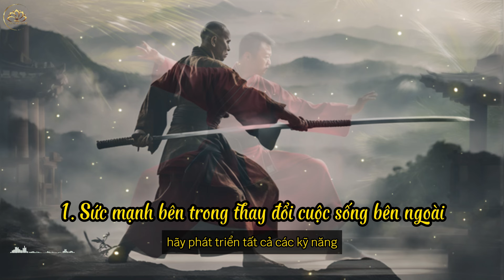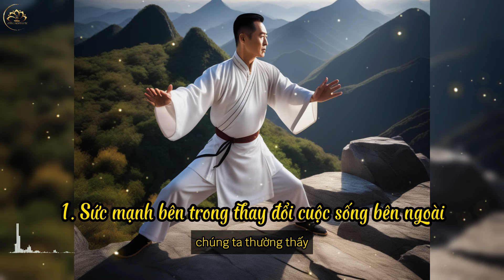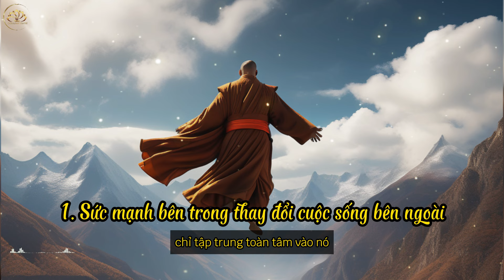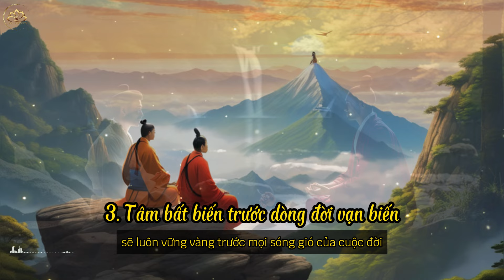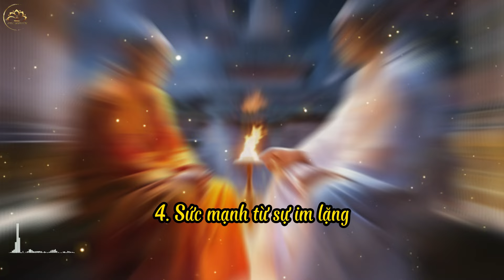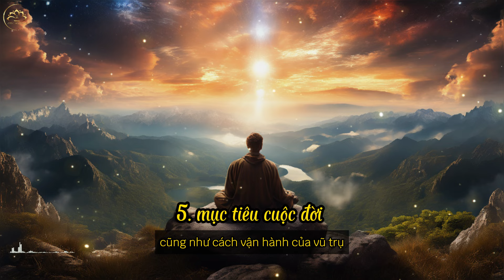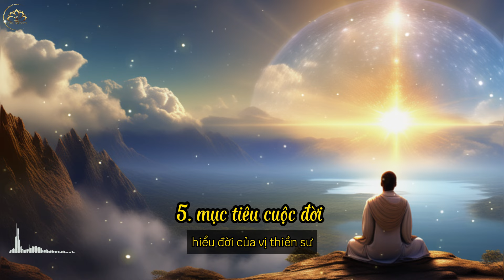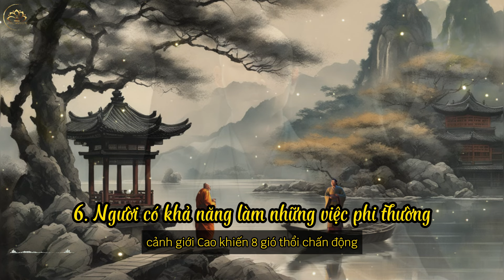Vì Sao Người Làm VIỆC LỚN Thường Thích Ở MỘT MÌNH ÍT NÓI| Bài Học Cuộc Sống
❤️CHỮA LÀNH - TÂM LINH - NĂNG LƯỢNG❤️
Kênh Chữa Lành Tâm Trí chia sẻ các bài học cuộc sống từ thiền sư và ứng dụng cách bài thực hành thiền chữa lành, thiền biết ơn, thiền kết nối với vũ trụ. Giúp bạn chữa lành cảm xúc, đạt được hạnh phúc tâm trí, phát triển bản thân sống tỉnh thức ,thức tỉnh tâm linh. Từ đó sống một cuộc đời hạnh phúc, bình an và thành công viên mãn.
💰 Add có sưu tầm được một số sản phẩm đồ phật giáo, đồ phong thủy, đồ thờ cúng chất lượng, mọi người có thể tham khảo và đặt mua tại đây
💸 Mọi đóng góp cho kênh(donation) xin vui lòng gửi về STK: 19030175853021 - Ngân hàng Techcombank - PHAM THI BICH
MỤC LỤC
00:00 Intro
00:08 1- Sức mạnh bên trong thay đổi cuộc sống bên ngoài
05:07 2- Bài học từ người thầy dạy võ
09:40 3- Tâm bất biến trước dòng đời vạn biến
12:24 4- Sức mạnh từ sự im lặng
17:03 5- Mục tiêu cuộc đời
20:44 6- Người có khả năng làm những việc phi thường
23:55 Outro